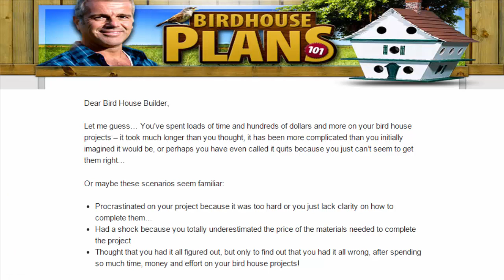wooden bird houses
Dear Bird House Builder,

Let me guess… You’ve spent loads of time and hundreds of dollars and more on your bird house projects – it took much longer than you thought, it has been more complicated than you initially imagined it would be, or perhaps you have even called it quits because you just can’t seem to get them right…

Or maybe these scenarios seem familiar:

Procrastinated on your project because it was too hard or you just lack clarity on how to complete them…
Had a shock because you totally underestimated the price of the materials needed to complete the project
Thought that you had it all figured out, but only to find out that you had it all wrong, after spending so much time, money and effort on your bird house projects!
If those were your experiences I understand your pain and frustration… In fact, many of the people that come to me for help experienced the exact same frustrations…

And that is also the exact reason why I put up this site to help folks like yourself to build bird houses cheaply, quickly while still maintaining a high standard of quality… And I have even took the liberty to create a complete Bird House Plan Package that will Solve all your Bird House Building Problems Easily…

best bird feeders
bird feeder
bird feeder plans
bird feeder pole
bird feeders
bird feeders squirrel proof
bird house
bird house kits
bird house plans
bird houses
bird houses for sale
bird houses plans
bird tables
birdhouse
birdhouse plans
bluebird house
bluebird house plans
decorative bird cages
decorative bird houses
diy bird feeder
homemade bird feeders
how to make bird houses
squirrel proof bird feeder
squirrel proof bird feeders
unique bird houses
wild bird feeders
window bird feeder
wooden bird feeders